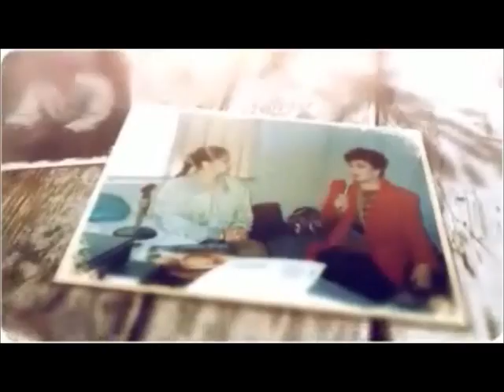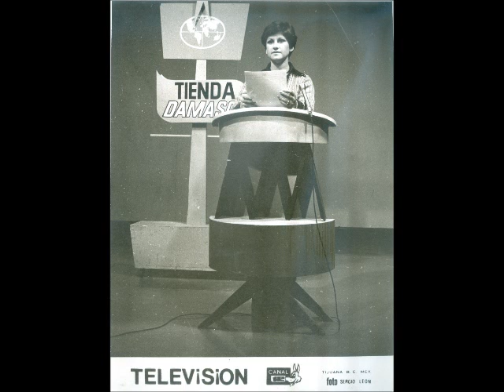En memoria de Paty Serrano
Gran periodista y Conductora
pilar del periodismo en Baja California